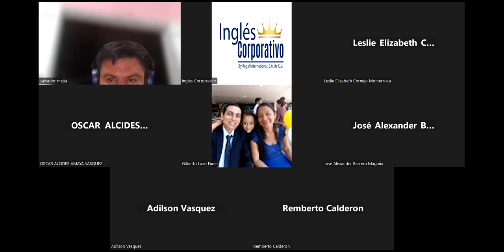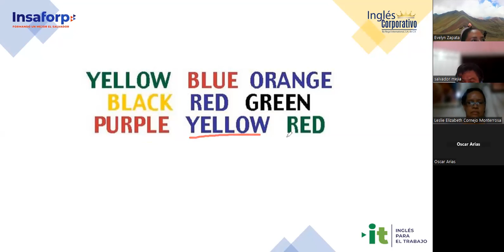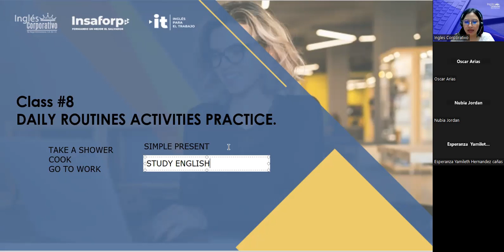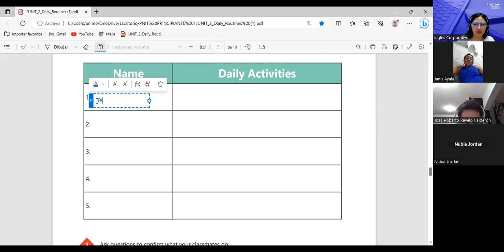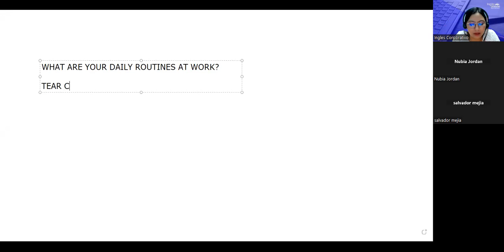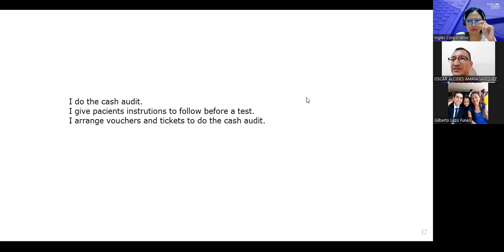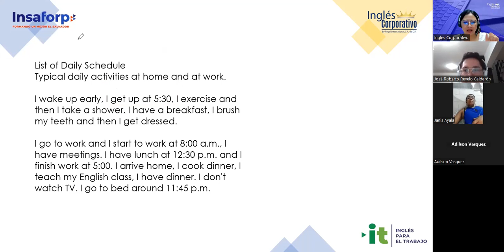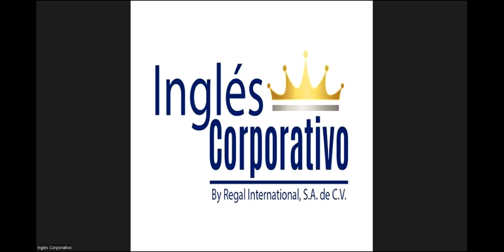Sesion 09-27/7/2023-29750-8048-0118/2023-Argueta- Vocabulary practice daily routines